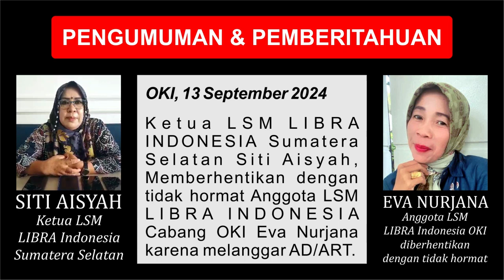Pemberitahuan : Ketua LSM LIBRA Sumsel Siti Aisyah Copot Tidak Hormat Anggotanya Eva Nurjana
Official Youtube Channel of Salira TV

Salira TV – Siaran Televisi Streaming Internet Non Stop 24 Jam dari Indonesia.

Meifriandi, Salira TV, OKI, Ogan Komering Ilir, Sumatera Selatan, Sumatera, Pedamaran, Pengumuman, Pemberitahuan, Berita, News, Salira, Suara Salira, LSM LIBRA INDONESIA, LSM, LIBRA INDONESIA, LIBRA

Pengumuman & Pemberitahuan:
Ketua LSM LIBRA Sumsel Siti Aisyah Copot Tidak Hormat Anggotanya Eva Nurjana.
Dari Kabupaten Ogan Komering Ilir – Sumatera Selatan, Reporter Meifriandi membawakan Pengumuman & Pemberitahuan ini untuk Salira TV.
Pengumuman & Pemberitahuan Disebar, ke:
1. TV Internet Salira TV
2. Radio Internet Suara Salira
3. Portal Berita Salira TV News
6. Facebook: Diposting hari besok (15/09/2024)
7. Tiktok: Diposting hari besok (15/09/2024)
8. Instagram: Diposting hari besok (15/09/2024)
9. DailyMotion: Diposting hari besok (15/09/2024)
10. Twitter (X): Diposting hari besok (15/09/2024)

LOWONGAN KERJA SEBAGAI REPORTER ATAU WARTAWAN DI SALIRA TV

Salira TV adalah usaha media dengan basis utama di Siaran Televisi Streaming Internet yang dikelola oleh anak muda, dengan ruang lingkup bisnis media se Indonesia.

Dengan beroperasi secara Resmi di bawah Bendera PT. SALIRA INFO UTAMA sejak tanggal 14 November 2021, Merek “SALIRA TV” sudah Terdaftar di Direktorat Jenderal Kekayaan Intelektual (DJKI) Kementerian Hukum dan Hak Asasi Manusia Indonesia (KEMENKUMHAM) Sejak tanggal 02 September 2022.

Bidang Usaha yang menjadi Prioritas Bisnis dari Media Salira TV adalah Mengelola Bisnis Media Berita dengan konsep Kerjasama Kemitraan antara Redaksi dengan Reporternya yang ada di setiap kabupaten/kota se Indonesia.

Saat ini, Salira TV sedang membuka Lowongan Kerja kepada Putra & Putri Indonesia sebagai Reporter atau Wartawan di Salira TV, yang nantinya akan ditempatkan di wilayah Kabupaten atau Kota nya calon Reporter (sesuai domisili).

Dengan Konsep Kerjasama Kemitraan tersebut, Dapatkan 25% Hasil Iklan untuk Reporter.

Informasi Lengkap, Hubungi WhatsApp Center Salira TV di nomor: 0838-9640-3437 (teks only).